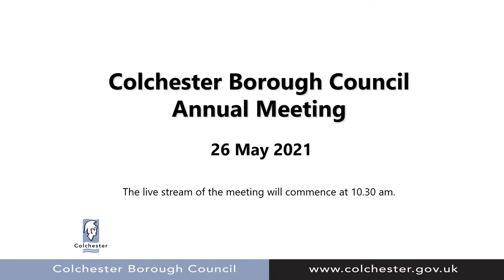ColchesterCBC Live Stream